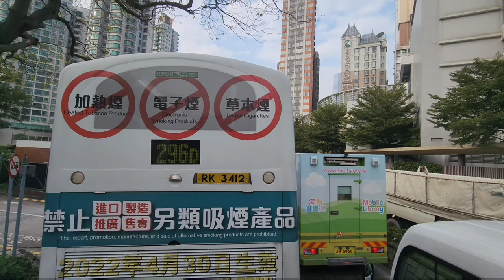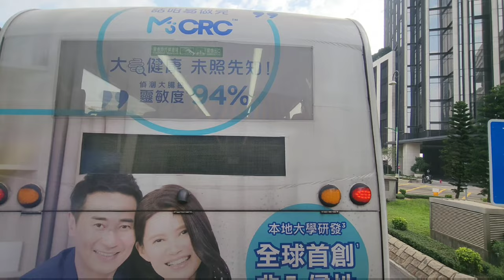新巴790路線5757 VU2917清水灣半島往尖沙咀(麼地道)（縮時影片）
新巴790路線，2022年12月12日配合將藍公路及將藍隧道通車開辦，來往清水灣半島及尖沙咀麼地道，暫時只在星期一至星期五繁忙時間行走。新巴790路線由清水灣半島往尖沙咀麼地道經過百勝角、日出康城、數據中心、環澳路日出康城晉海、將軍澳跨灣連接路、將藍隧道、藍田交匯處、麗港城、經觀塘繞道前往九龍灣國際展貿中心、再經啟德隧道、東九龍走廊、漆咸道北直達佐敦道九龍佑寧堂、後沿彌敦道佐敦、尖沙咀、梳士巴利道尖東站返回尖沙咀(麼地道)，全程16個車站，以上片段是新巴790線由清水灣半島往尖沙咀(麼地道)縮時行車片段：
(01)清水灣半島（Oscar By The Sea）
(02)百勝角（Pak Shing Kok）
(03)日出康城（LOHAS Park）
(04)峻瀅,日出康城首都（The Beaumount, The Capitol LOHAS Park）
(05)MEGA Plus數據中心、日出康城領都（MEGA Plus Data Centre, Le Prestige LOHAS Park）
(06)日出康城晉海（Wings At Sea LOHAS Park）
(07)藍田交匯處（Lam Tin Interchange）
(08)偉樂街、麗港城（Wai Lok Street、Laguna City）
(09)九龍灣國際展貿中心（Kowloonbay International Trade and Exhibition Centre）
(10)九龍佑寧堂（Kowloon Union Church）
(11)恆豐中心、德成街、佐敦站（Prudential Centre、Tak Shing Street、Jordan Station）
(12)金巴利道（Kimberley Road）
(13)金馬倫道、尖沙咀站（Cameron Road、Tsim Sha Tsui Station）
(14)中間道、重慶大廈（Middle Road、Chungking Mansions）
(15)尖東站、Victoria Dockside（East Tsim Sha Tsui Station、Victoria Dockside）
(16)尖沙咀(麼地道)（Tsim Sha Tsui (Mody Road)）